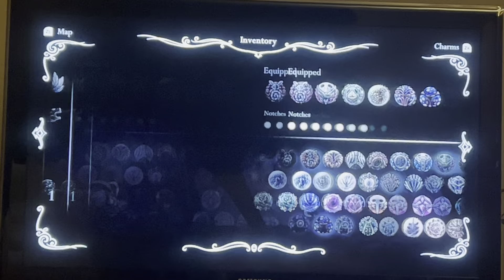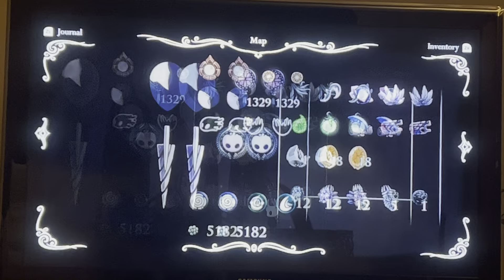The Flowering Fool…